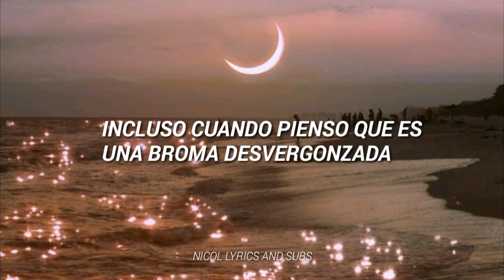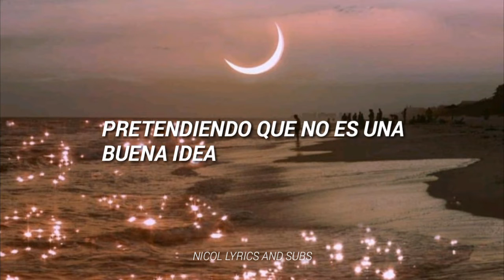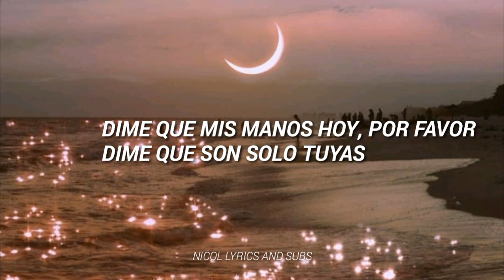TELL ME, PLEASE//MELTING ME SOFTLY [ESPAÑOL] YOO YEON JUNG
Me encanta ese k-drama❤🙆

tags;;
MELTING ME SOFTLY OST
ESPAÑOL
SUBTITULOS
SUB ESP
WJSN
YOO YEON JUNG
PLEASE TELL ME
TELL ME, PLEASE
KDRAMA
DORAMA
KPOP
OST
KOREAN MUSIC
KPOP
RELAX